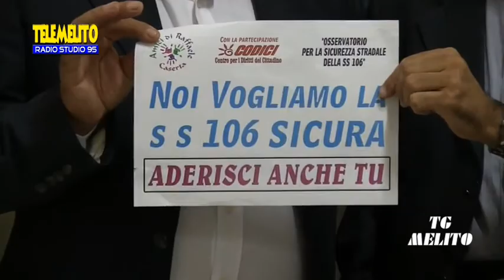TG MELITO DEL 02-10-2014 CON DOMENICO ALTOMONTE